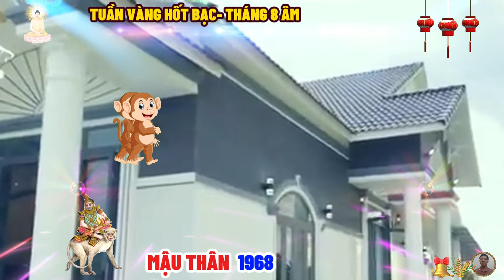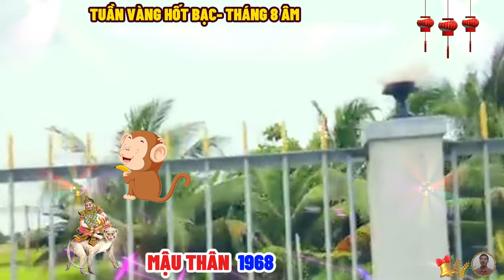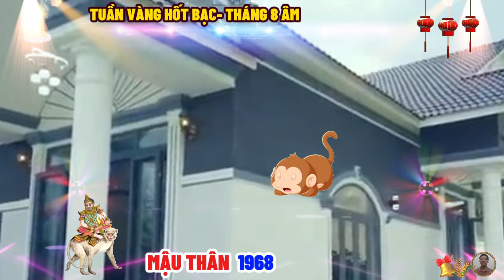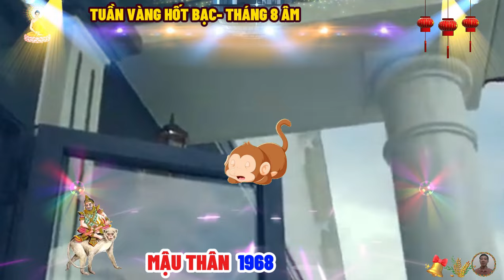🔴Tháng 8 âm, TUẦN VÀNG HỐT BẠC, MẬU THÂN 1968, Tổ Tiên báo mộng, trúng số bất ngờ, cực giàu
tuổi mậu thân sẽ không bao giờ để mình chịu thua bất cứ ai, nếu có người hơn mình, họ sẽ cố gắng phấn đấu để vượt lên vị trí dẫn đầu. những người này có sức cạnh tranh mãnh liệt và đôi chút ghen tị khi người khác đạt được thành công, tuy nhiên họ khéo léo che đi cảm xúc thật của mình, để không cho ai biết.
những người tuổi mậu thân nên đi theo con đường kinh doanh, thương mại, tài chính ngân hàng, với tài năng và những ưu đãi đặc biệt của tạo hóa, sẽ giúp họ có được những thành tựu lớn trong thương trường và con đường sự nghiệp.